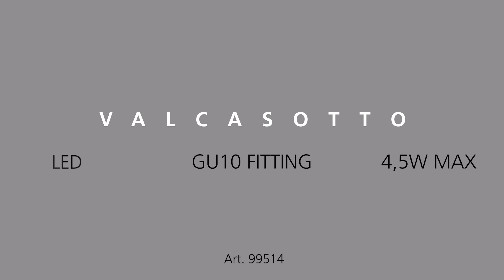99514 VALCASOTTO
Deze plafondlamp van EGLO, genaamd Valcasotto, maakt jouw interieur helemaal af met zijn zwarte look. Zeker in een minimalistische woning hangt deze lamp prachtig. Door het strakke ontwerp straalt deze lamp klasse en kwaliteit uit. Plafondlamp Valcasotto is toepasbaar in diverse woon- en/of werkruimten

Kenmerken EGLO Valcasotto
Strakke plafondlamp van H 10 x L 11 x B 11 cm. Deze schitterende lamp is gemaakt van hoogwaardig staal. Gebruik een GU10 LED lichtbron van maximaal 1X4,5W (incl.) Lamp is niet dimbaar. Bedienbaar via een aan/uit schakelaar. Op lichtbron(nen) 5 jaar garantie en op de lamp 2 jaar garantie.

EGLO biedt een zeer breed assortiment in armaturen. Sinds de oprichting in 1969 is EGLO gegroeid tot een van de meest toonaangevende spelers in consumentenverlichting wereldwijd. De collecties van EGLO zijn hedendaags in vormgeving en in lichttechniek. EGLO’s designers komen steeds opnieuw met verrassende en innovatieve ontwerpen die mensen over de hele wereld aanspreken. Het EGLO-merk staat voor exclusiviteit, design en vakmanschap. De lampen zijn stuk voor stuk kunstwerken die met de grootste zorg ontworpen en geproduceerd worden. Kwaliteit en functionaliteit staan centraal. Dit uit zich in een prachtige uitstraling en een lange levensduur.